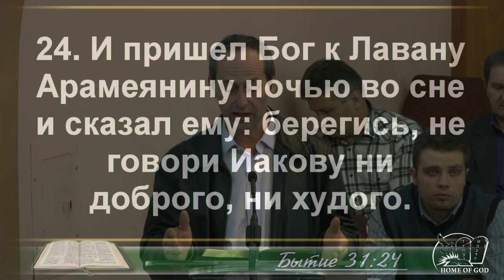Проповедь - Яков Гулый